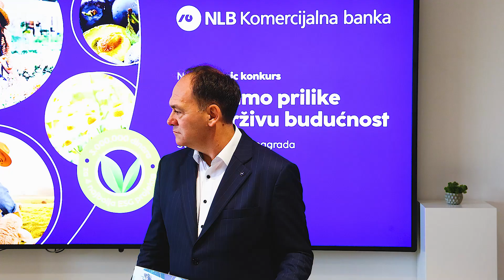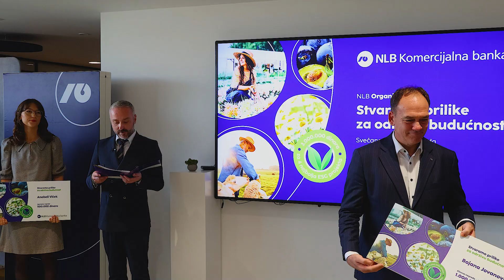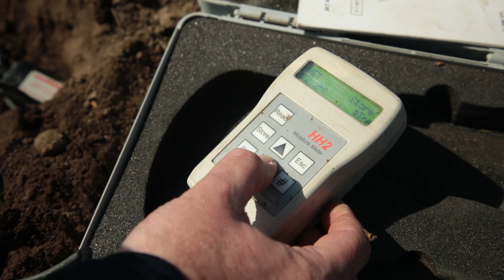Pobednici NLB Organic konkursa: budućnost je u REGENERATIVNOJ poljoprivredi!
Tokom prošle nedelje u prostorijama NLB Komercijalne banke, održana je mala svečanost, a povod je bio dodela nagrada NLB Organic konkursa.
Predsednika izvršnog odbora NLB Komercijalne banke, Vlastimira Vukovića, upitali smo na koji sve način i u kojoj meri NLB Komercijalna banka podržava poljoprivredu u našoj zemlji.
Razgovarali smo i sa bračnm parom Vlček, koji svoju proizvodnju zasniva na regenerativnoj poljoprivredi.